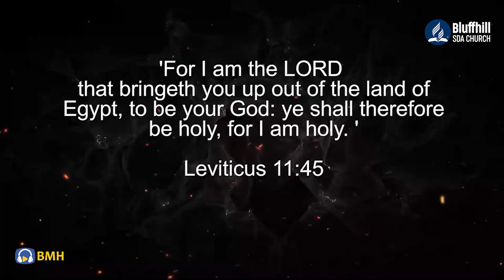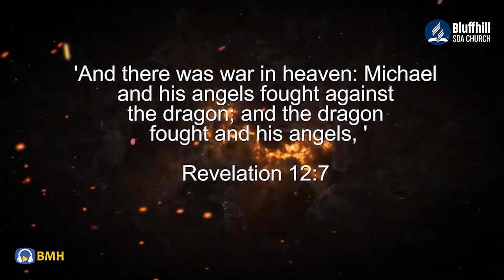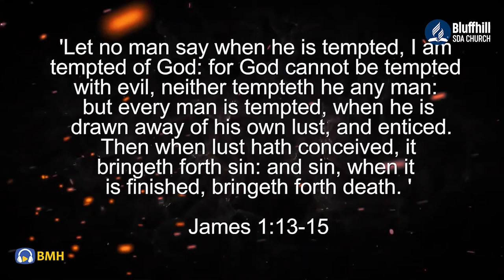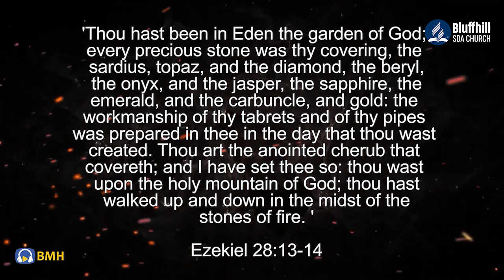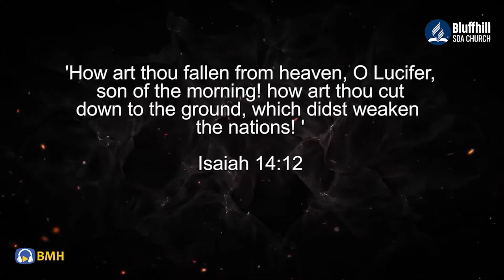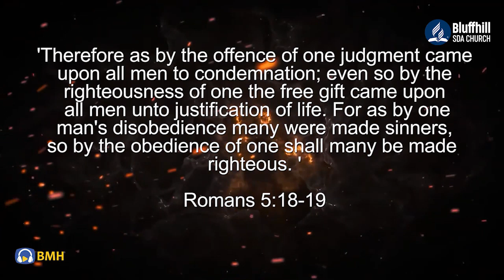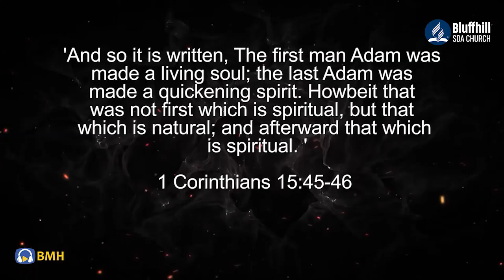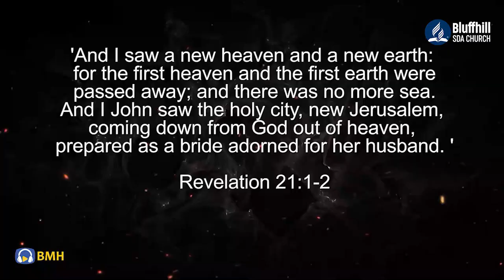Bluffhill SDA Church || Hot Grill with TeamZunde || God and the Existence of sin || 27 August 2022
Hot Grill with TeamZunde with the title God and the Existence of sin
Stay Blessed